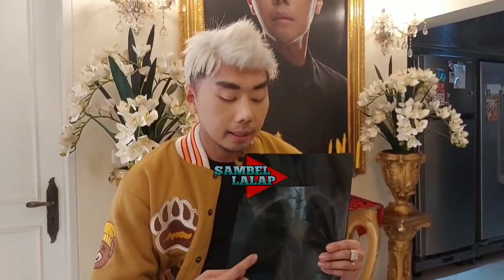ROY KIYOSHI PASRAH DIDIAGNOSA ALAMI BENGKAK JANTUNG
Roy Kiyoshi didiagnosa alami pembengkakan jantung.